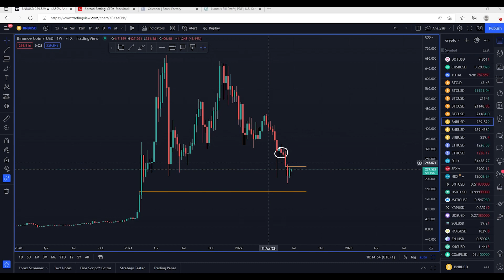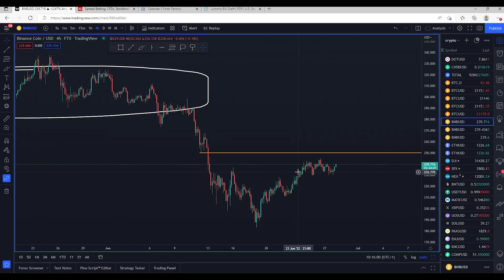This is how you make money in Crypto